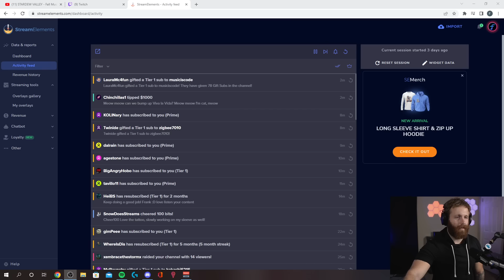Coldplay – Viva La Vida Loop on Cat Piano ($1000 request)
From the livestream on Nov 10th, 2022.

This is a FrankTedesco fan channel, capturing special moments from livestreams.

00:00 Improvisation
01:02 Reaction to Donation
03:15 Viva La Vida